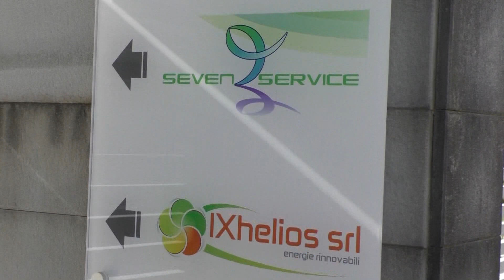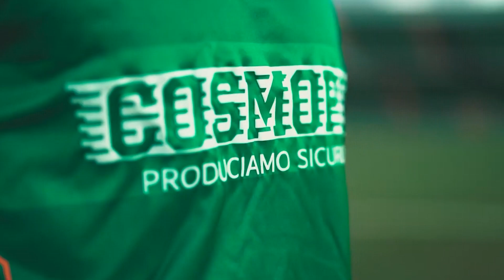La società prova a congelare una spesa da mezzo milione di euro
Gli effetti del Coronavirus si stanno riflettendo in maniera negativa sull'economia dei club. Ieri le società di A e B hanno chiesto di bloccare il pagamento degli stipendi ai calciatori per il mese di marzo. L'Avellino, insieme alle altre società di C, resta alla finestra. Nel frattempo il gruppo D'Agostino prova a congelare circa mezzo milione di euro di spesa sotto l'effetto del Coronavirus